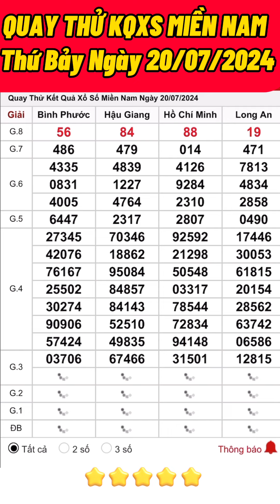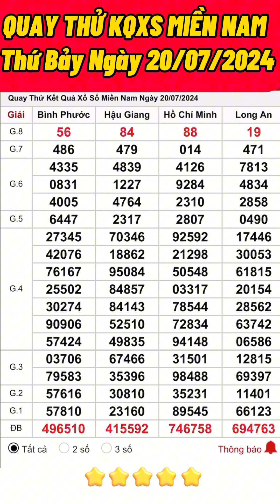QUAY THỬ KẾT QUẢ XỔ SỐ MIỀN NAM HÔM NAY , THỨ BẢY NGÀY 20/07/2024